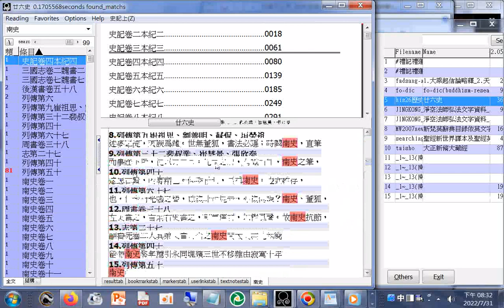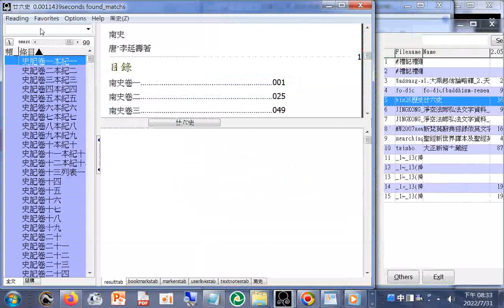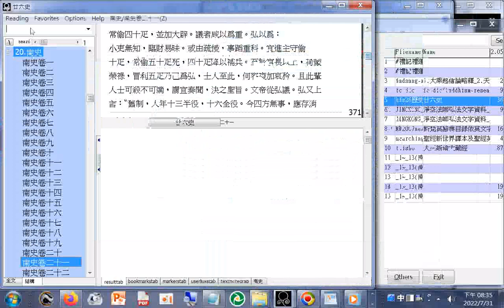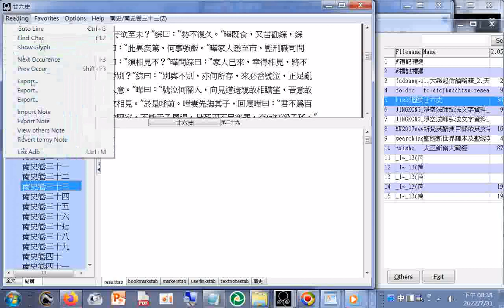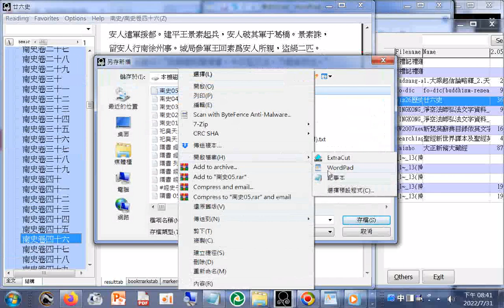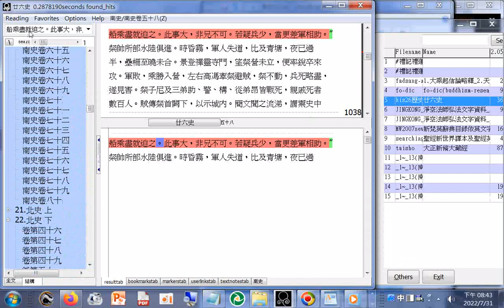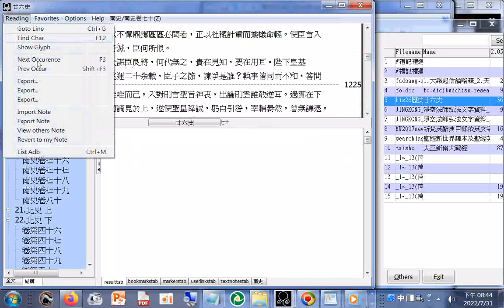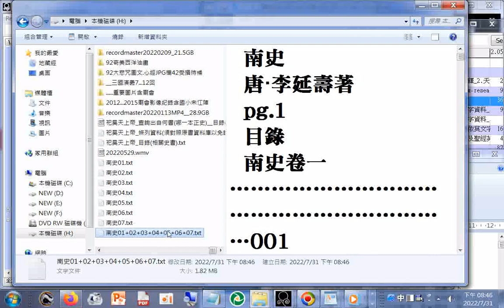資料庫文字搜尋與匯出操作例子 南史01+02+03+04+05+06+07終（魏晉南北朝時代之南朝有宋、齊、梁、陳）